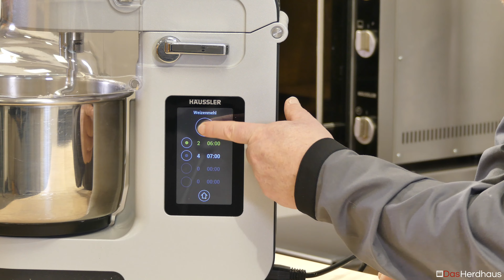Im Team - die Häussler Nova und der Manz 30/2 E | wir backen ein niedersächsisches Bauernbrot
Das Herdhaus - Dein Häussler und Manz Fachhändler für Norddeutschland. Wir führen ein breites Sortiment an exklusiven Hausgeräten. Mehr Informationen über uns finden Ihr auf unserer Webseite

Hinweis:
Alle im Video verwendeten Produkte wurden regulär von uns erworben und nicht von Herstellern zur Verfügung gestellt.